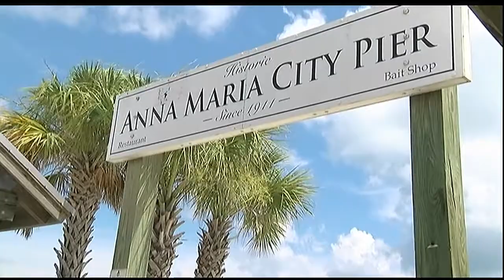Video: Anna Maria City Pier Demolition Underway